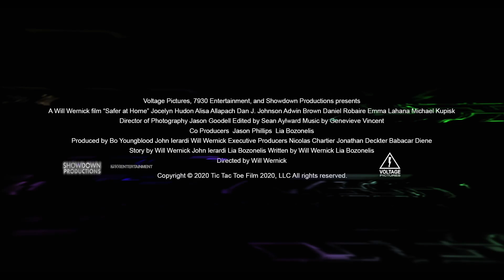'Safer at Home' Trailer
Two years into the pandemic, a group of friends throw a wild online party. After taking ecstasy, things go terribly wrong and the safety of their homes becomes more terrifying than the raging chaos outside.

Starring: Alisa Allapach, Adwin Brown, Katie L. Hall